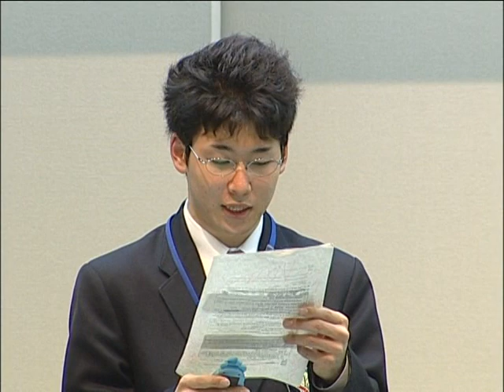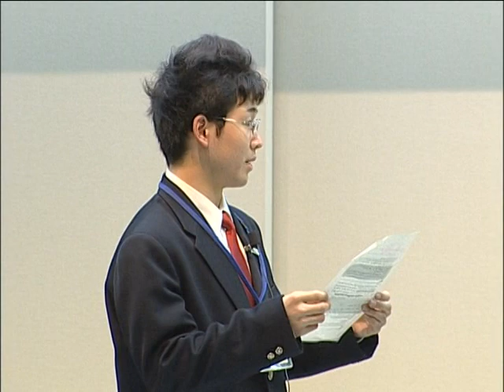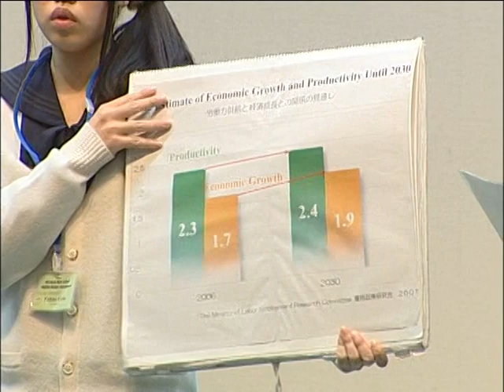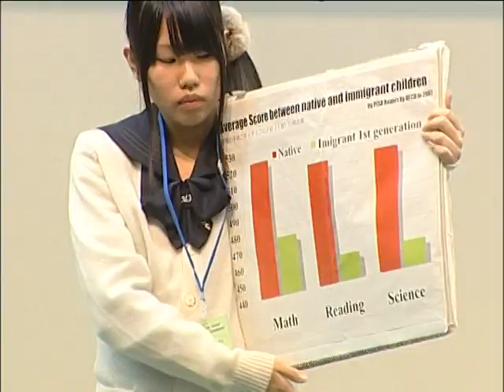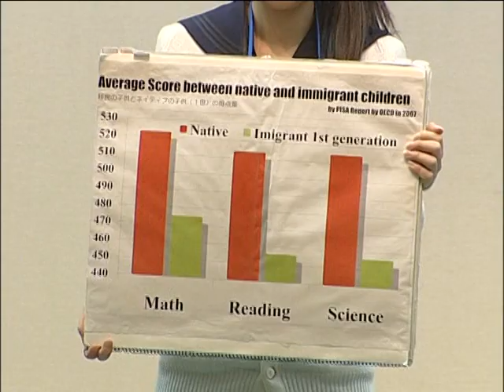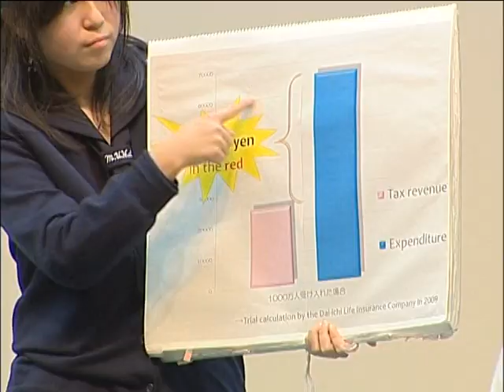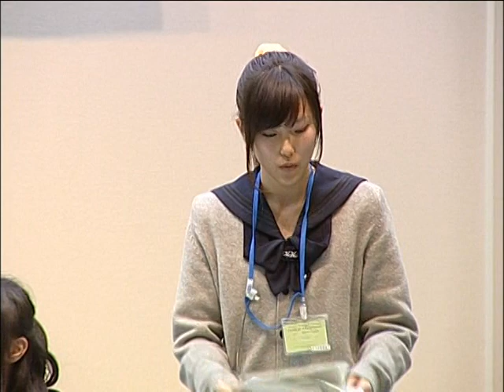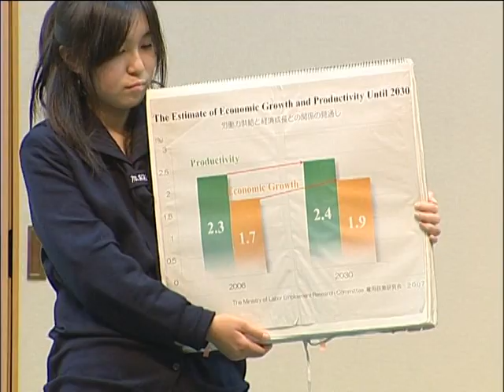HEnDA 5 in Gifu (2010) - Final: Takayama Nishi vs. Saitama Municipal Urawa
The 5th All Japan High School English Debate Tournament in Gifu (18-19 Dec 2010)
Final:  Takayama Nishi (Gifu) vs. Saitama Municipal Urawa

第5回 全国高校生英語ディベート大会 in 岐阜（2010年12月18-19日）
決勝：高山西高校（岐阜）vs. さいたま市立 浦和高校

会場：岐阜聖徳学園大学　岐阜キャンパス（岐阜市）
論題：Resolved: That Japan should significantly relax its immigration policies.

※解説なし